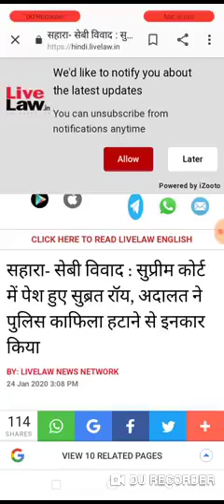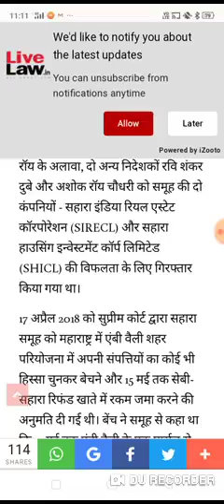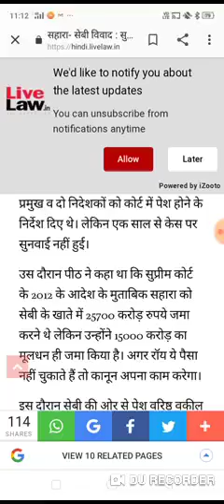sahara lndia limied new update 25 jan 2020 news